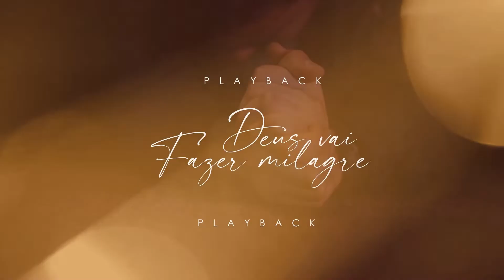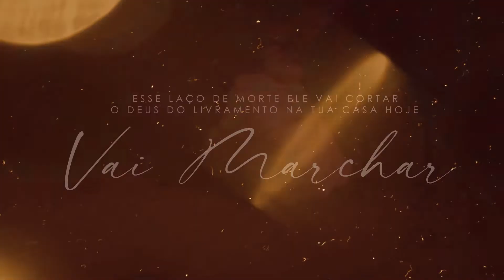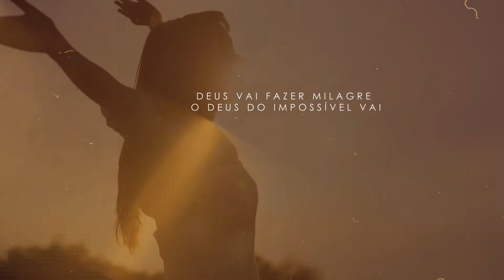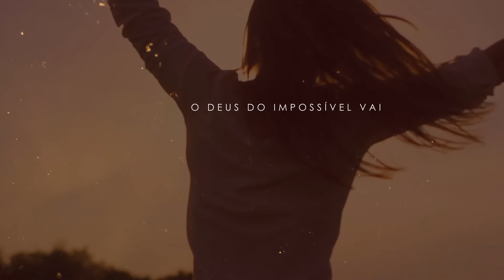Letícia Vitória | Deus Vai Fazer Milagre [Playback com Letra]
Playback com Letra da canção "Deus Vai Fazer Milagre" da cantora Letícia Vitória lançado pela CMusic em abril/2022.
▷ ESCUTE LETÍCIA VITÓRIA NAS PLATAFORMAS DIGITAIS
▷ SOMOS O CONHECEREI MUSIC
"ConheceREI" significa "Conhecer o REI", esse é o nosso chamado em Deus como empresa. Produzir e distribuir canções que alcancem milhares de corações e transforme vidas através de letras e histórias de vida que nos inspiram a saber que Ele ainda Reina e Vive.
"Conhecerei Music, louvor que inspira"
▷ LETRA
► Deus Vai Fazer Milagre

Quem foi que disse que não vai dar certo
Quem foi que disse que é melhor parar
Se o homem dos milagres está por perto
E na tua vida hoje vai tocar

O mal que te afligia Deus vai dissipar
E essa porta de emprego vai escancarar
Não vai ter pra Golias e nem pra jezabel
Quem entrou nessa batalha foi o poderoso Emanuel

Deus vai fazer milagre dentro do teu lar
Deus vai abrir uma porta que ninguém irá fechar
Esse laço de morte ele vai cortar
O Deus do livramento na tua casa hoje marchar

O Deus do livramento na tua casa hoje vai marchar

O Deus do impossível vai fazer milagre